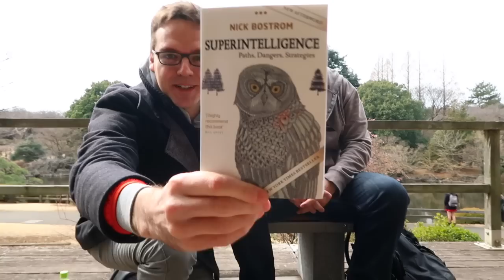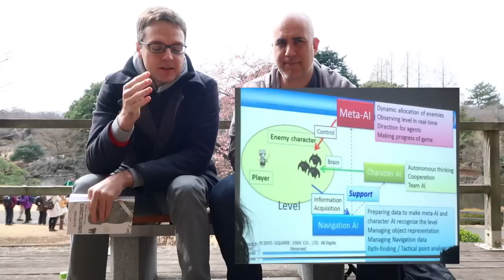Inteligencia artificial y la consciencia humana en TGNTF 20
Un nuevo capitulo de The Geek and the Friki, el capitulo 20, desde Shinjuku Gyoen.

Charlas sobre la inteligencia artificial, la consciencia humana aderezado con algo de gorriones, sakura y Philip K Dick